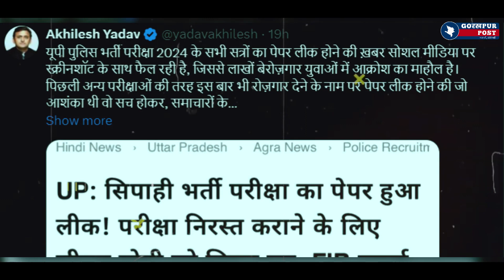Akhilesh yadav on UP police bharti : अखिलेश ने UP पुलिस भर्ती को लेकर क्या बोला कि ट्रेंड हो गया?